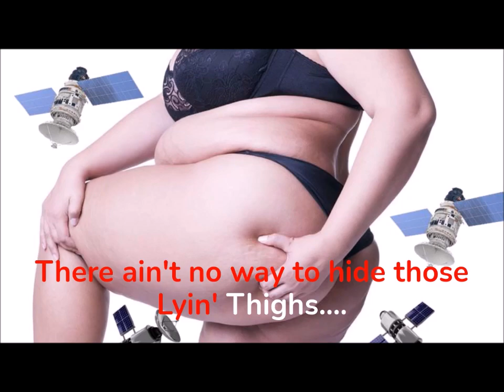Lyin' Thighs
I wrote this as a love letter to my girlfriend. I am now single.

Welcome to the subversive corner of the internet which is the home of the Biffin Brothers.

We are Neil Long and Mat Wild. Hello

And check out my main site for Podcast Editing (to radio standard), DJ School, and Broadcast Skills Training.